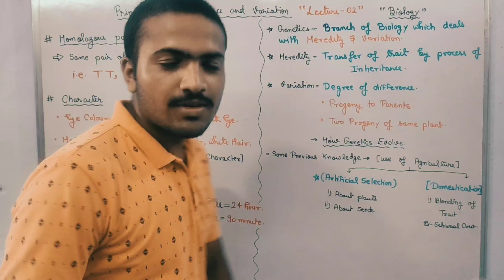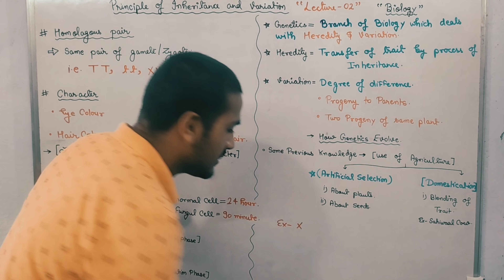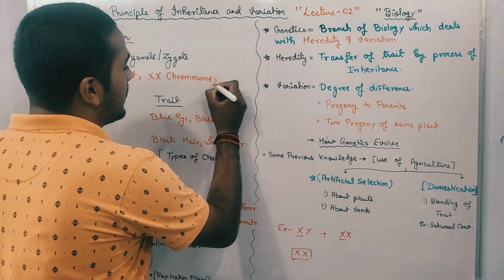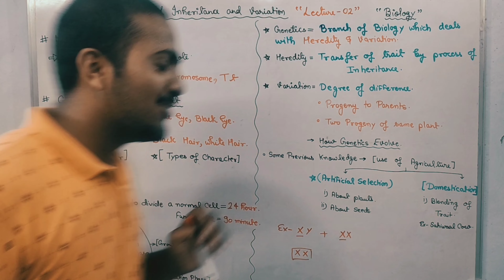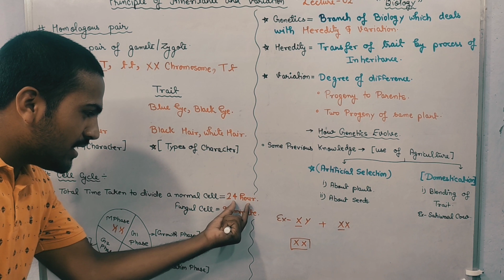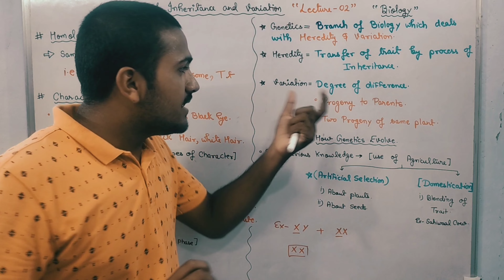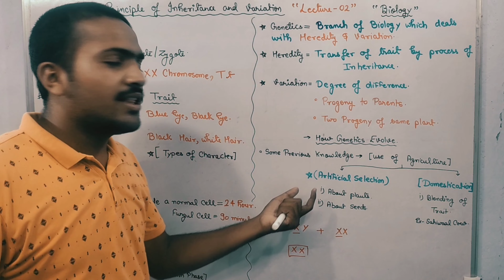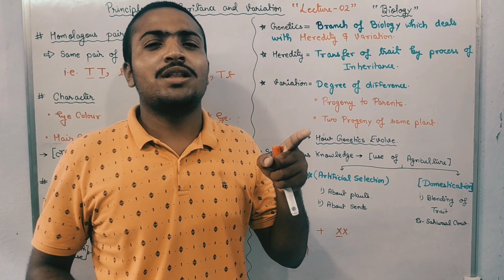Concepts of Genetics from Principal Of Inheritance & Variation, class12th, Lecture 02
principle of inheritence and variation,
principle of inheritance and variation class 12 Anubhaw_Sir_Biology

Electrostatic Potential & Capacitance Playlist Link ( For Physics; Class 12th )

principle of inheritance and variation class 12 one shot,
principle of inheritance and variation by anubhaw sir
principle of inheritance and variation class 12 seep pahuja,
principle of inheritance and variation class 12 by rsp study point
principle of inheritance and variation class 12 garima goel,
principle of inheritance and variation class 12 tarun sir biology,
principle of inheritance and variation class 12 by tarun sir,
principle of inheritance and variation kv education part 2,
explain principle of inheritance and variation,
principle of inheritance and variation for neet,
principle of inheritance and variation for neet 2023,
principle of inheritance and variation full chapter,
principle of inheritance and variation for neet one shot,
principle of inheritance and variation full chapter explanation,
principle of inheritance and variation for board, by rsp
principle of inheritance and variation for neet by tarun sir,
principle of inheritance inheritance and variation,
principle of inheritance and variation class 12 hindi medium,
principle of inheritance and variation class 12 handwritten notes,
principle of inheritance and variation in hindi,
principle of inheritance and variation class 12 home school,
principle of inheritance and variation in hindi medium anubhaw sir
principle of inheritance and variation in one shot by anubhaw sir
principle of inheritance and variation important questions for neet,
principle of inheritance and variation in short principle of inheritance and variation class 12 in hindi,
principal and inheritance class 12,
principle of inheritance and variation class 12 day 2,
principle of inheritance and variation class 12 day 3,
principle of inheritance and variation class 12 day 4,
principle of inheritance and variation class 12 pw,
principle of inheritance and variation class 12 ncert highlights,
principle of inheritance and variation class 12 ncert wallah,
ch 5 biology class 12,
principle of inheritance and variation p by q,
principle of inheritance and variation class 12 all lectures,
principle of inheritance and variation class 12 l 1,
principle of inheritance and variation class 12 lecture 6,
principle of inheritance and variation class 12 01,
principle of inheritance and variation class 12 02,
principle of inheritance and variation 1,by anubhaw sir
principle of inheritance and variation neet 2023 tarun sir,
principle of inheritance and variation part 2 sankalp,
principle of inheritance and variation class 12 2 marks,
principle of inheritance and variation 3,
principle of inheritance and variation class 12 lecture 3,
principles of inheritance and variation part 3,
principle of inheritance and variation lecture 4,
ch 4 principles of inheritance and variation by anubhaw sir